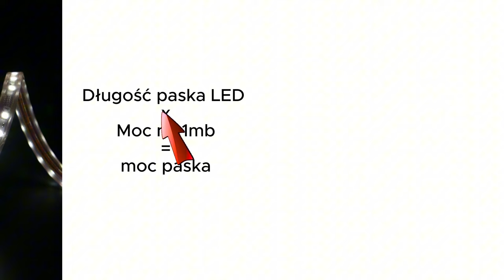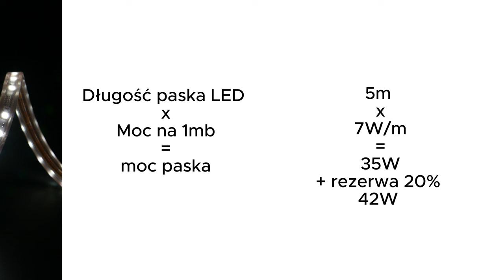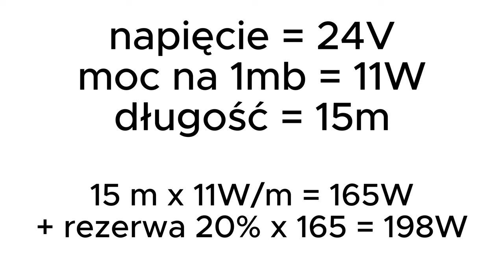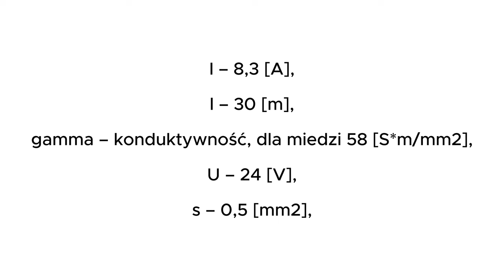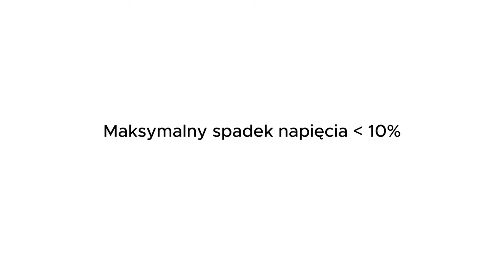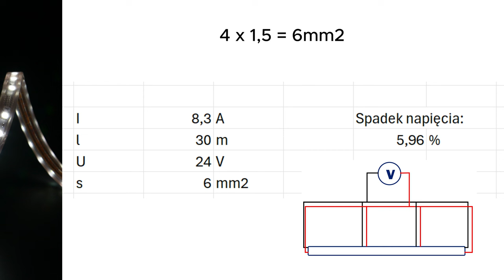Jak wybrać zasilacz i przewody do taśm LED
Jak dobrać zasilacz i przewody do pasków LED - wzory, przykłady, teoria.